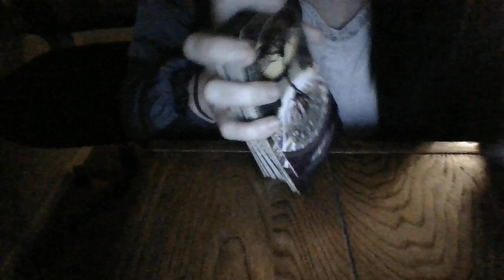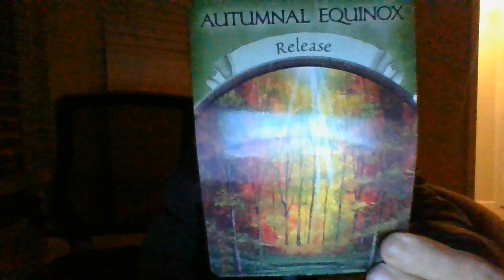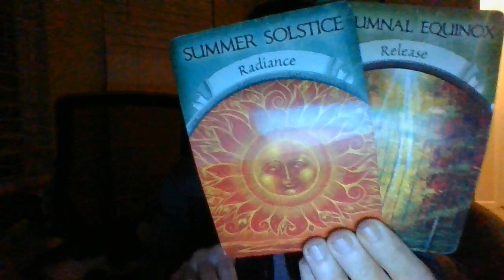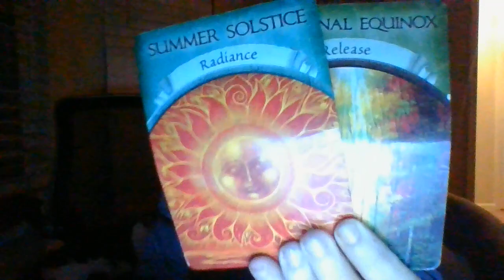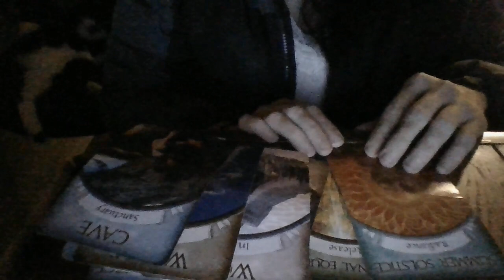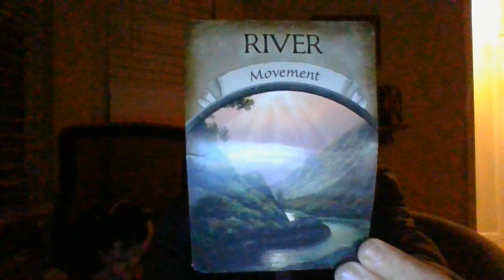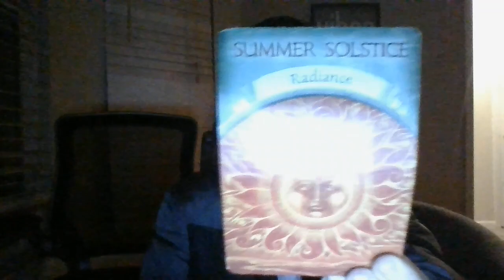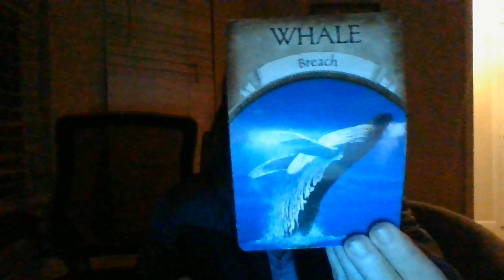FORMER PR*STITIUTES ABOUT TO BE EXPOSED! FED AGENT GOT A HUGE FIRELITUNDERTHEIRA**.LIES EXPOSED!